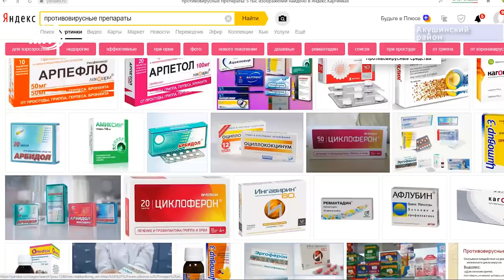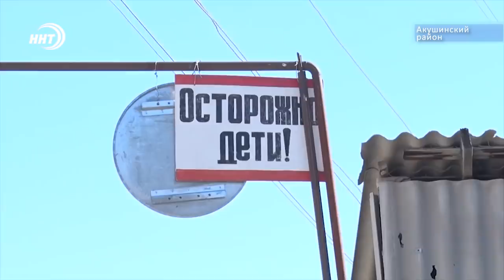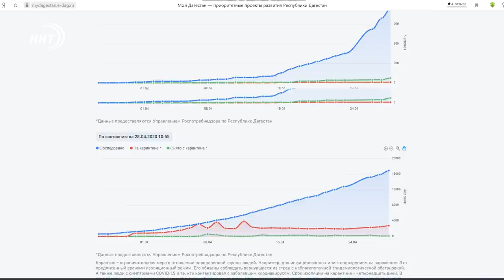Новости Дагестана за 28.04.2020 год